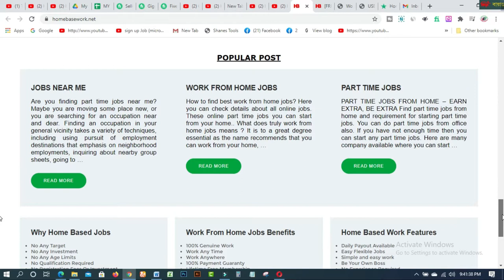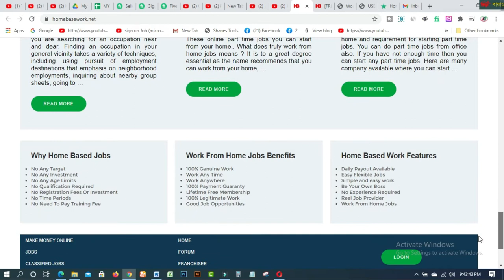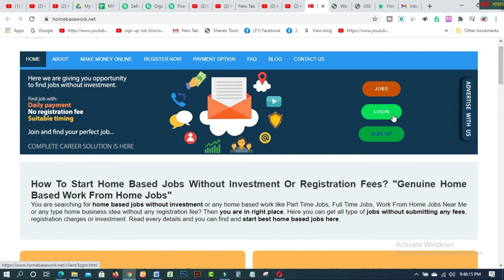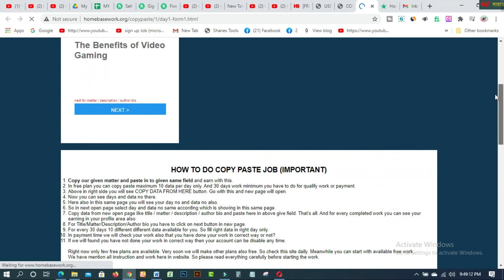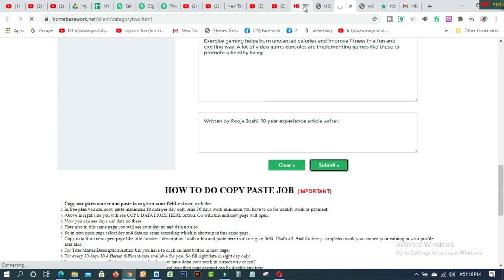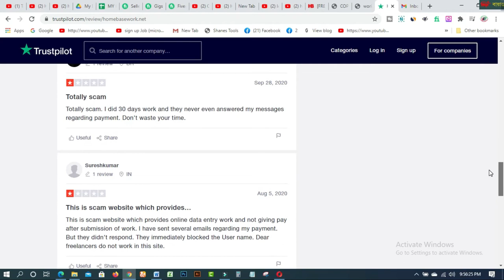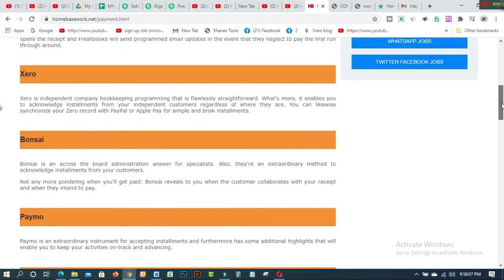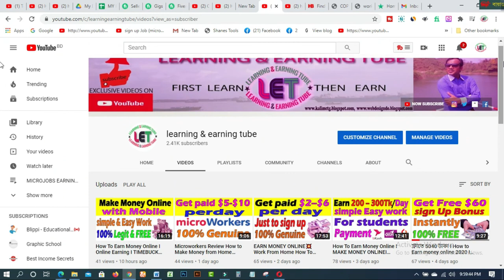HomeBaseWork net Fake or Genuine Earn $30 perday 100% Honest Review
In this video you will find HomeBaseWork net Fake or Genuine Earn $30 per day 100% Honest Review. Most of the times students girls and other needy people searching jobs on the internet for their part-time income and they don't get jobs in the office or some of our girls don't want to join the office they just want to work from home on the internet to have some handsome income so that they start searching online jobs from home, home-based jobs, work from home without investment, etc.. and they find some site like homebasework.net, all work jobs, home base job, online home jobs, etc,.. and start working on it without searching for their review and because they don't know about this kind of scam they just need a job and after some time like 2 to 3 months when they thing their payment is ready they try to withdraw their payment and send a request for their work completion and wait from host to payout their payment but after a long time wait they get nothing even their accounts are blocked or they just reject their work without any reason and the people may be the heart from it.
But in this tutorial, I have tried to tell all people searching for online jobs over the internet don't trust these websites they are not genuine they are making people fool they don't give you any income you have worked with them don't trust these rubbish sites and don't work with them.

1. How to create fiverr account on android easily
2.9 free trusted sites for selling Logo-2019 II Amazing sites for selling logo
3.ঘরে বসে অনলাইন সার্ভে করে দৈনিক 12 ডলার ইনকাম করুন Best Online Surveys 2020
4.Need Donation For Education Top 16 Crowdfunding Sites for College and Educational expenses
5.Spin & Earn Money App Bkash App Payment | Online Income Bangla 2019
6. প্রতিদিন Zalinks থেকে অন্তত ৫ ডলার ইনকাম করুন Iসরাসরি বিকাশ পেমেন্ট নিন I BEST Copy Paste Typing-2020
7. বিকাশে ৫০ হাজার টাকা ইনকাম I Bkash Make Money Online 2020 I Online Income BD Bkash Payment.
8. how to sign up on 4 Microworkers websites to earn More -2019
9. Upwork English spelling test (US version) answers 2019
10. Upwork English spelling test (U.K version) and Answers 2019
11. 2019 Upwork Readiness Test and Answers ( GET 5 out of 5)

12. ৯ টি সাইট থেকে ফ্রিতে সহজে লাখ টাকার আর্থিক অনুদান নিন ।
13.9 free trusted sites for selling Logo-2019 II Amazing sites for selling logo
14. KajKey  -থেকে-আয়-করবেন-যেভাবে II how to earn by BID on KajKey
15.10 best & free fundraising websites for all-2019 II fundraising websites